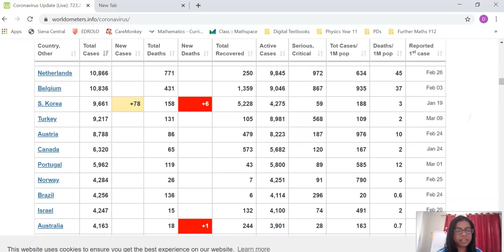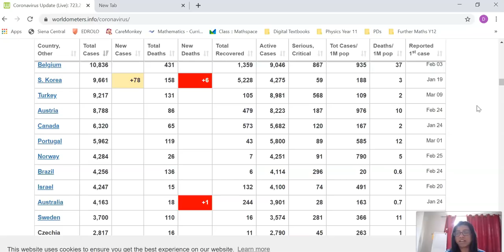ඕස්ට්‍රේලියාවේ වයිරස් තත්වය !